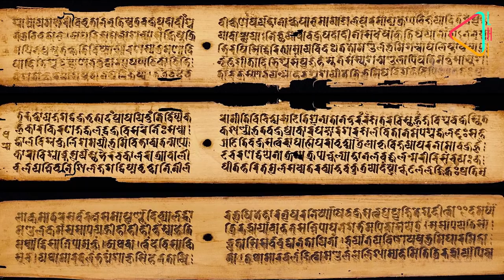Maluti: Forgotten Temples of Jharkhand | History Daily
Featured among the ‘12 ancient landmarks in the world, on the verge of vanishing’, watch to know why Maluti’s unique temples need help.